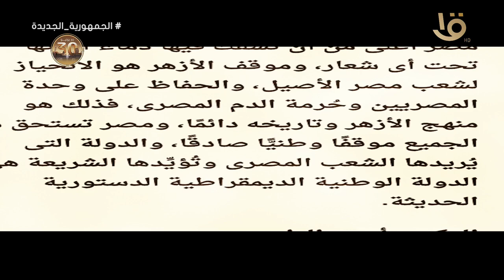الثلاثاء 2 يوليو 2013 رفض الرئيس الإخواني "محمد مرسي" الاستجابة لمطالب ملايين المصريين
"حدث في أسبوع الثورة".. الثلاثاء 2 يوليو 2013 رفض الرئيس الإخواني "محمد مرسي" الاستجابة لمطالب ملايين المصريين